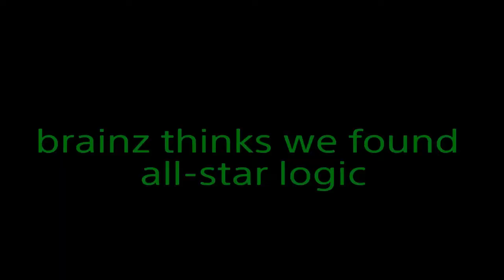Tank Commander moments 14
brainz moments 14 enjoy

music used
Pirates Of The Caribbean Theme Song: